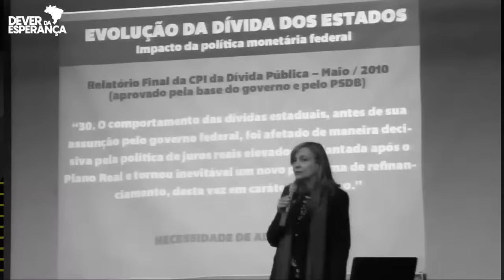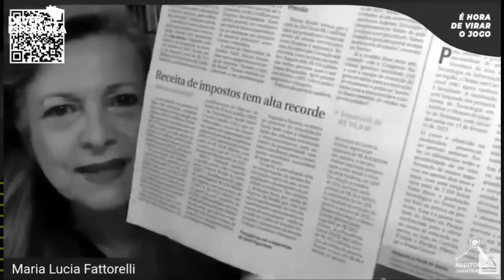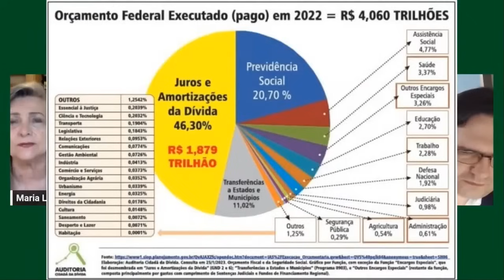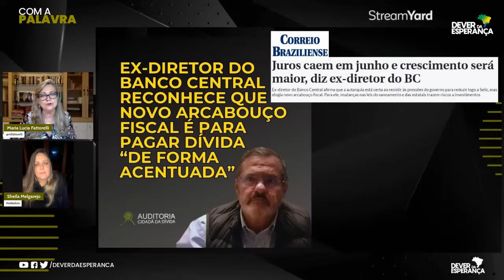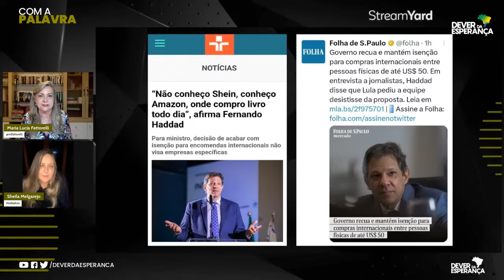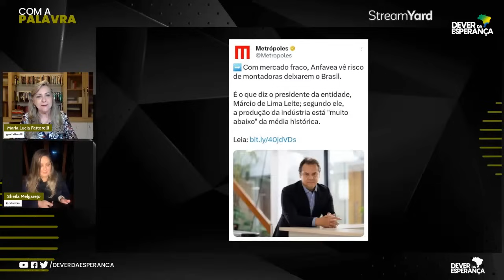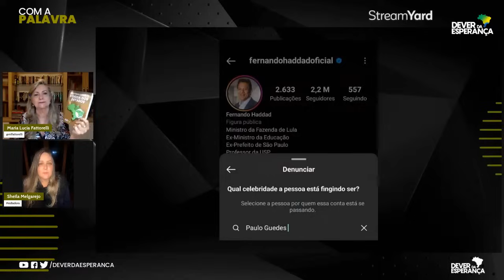Dívida Pública: o maior esquema de corrupção institucionalizada no Brasil – Programa Com a Palavra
Programa foi exibido em dia 18/04/2023.

Você já deve ter lido que o Brasil não investe em pastas como saúde e educação, não fomenta a pesquisa e o desenvolvimento pois não há dinheiro no orçamento. E se você soubesse que metade do orçamento do Brasil,  quase 2 trilhões de reais, é usado para pagar uma dívida criada pelo governo, com juros altíssimos e nunca auditada por instituições externas desde sua criação, há mais de 25 anos mesmo sendo prevista pela constituição?

Pois essa é a luta da Auditoria Cidadã da Dívida Pública, associação sem fins lucrativos e de sua coordenadora, a auditora fiscal aposentada do Ministério da Fazenda, Maria Lucia Fattorelli.

A dívida pública brasileira cresce não com gastos governamentais mas sim através de artifícios financeiros que visam engessar o estado a um discurso liberal e que a torna o maior esquema de corrupção institucionalizada brasileira.

Com um grupo heterogêneo e qualificado de entrevistadores e mediação da jornalista Sheila Melgarejo o programa “Com a Palavra” promete aprofundar o debate. Não só  sobre a questão da Dívida Pública Brasileira e dos Estados, mas também sobre as questões atuais da economia. Como o arcabouço fiscal proposto pelo governo Lula, Orçamento Brasileiro e outras problemáticas atuais macroeconômica brasileira.